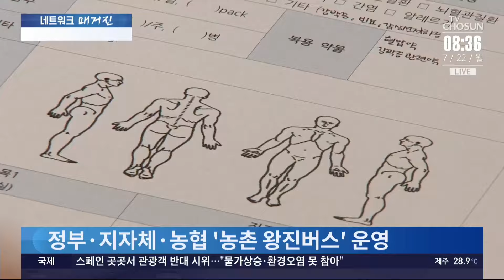찾아가는 '농촌 왕진버스'…무의촌 주민들에게 호응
의사 증원을 놓고 의료공백 사태가 장기화하는 가운데, 특히 의료 시설이 부족한 농촌 에서는 몸이 아파도 진료 받기가 쉽지 않은데요.

📡 월~금 06:50 강스라이팅 (유튜브)
📡 월~금 07:30 뉴스퍼레이드
📡 월        08:40 네트워크 매거진
📡 월~금 09:00 신통방통
📡 월~금 10:20 강펀치 (유튜브)
📡 월~금 13:00 보도본부 핫라인
📡 월~금 14:30 사건파일 24
📡 월~금 17:20 시사쇼 정치다
📡 월~금 21:00 뉴스9
📡 월~목 21:50 윤정호의 뉴스 더 (유튜브)
📡 토~일 14:00 뉴스현장
📡 토~일 17:40 시사쇼 정치다
📡 토~일 19:00 뉴스7